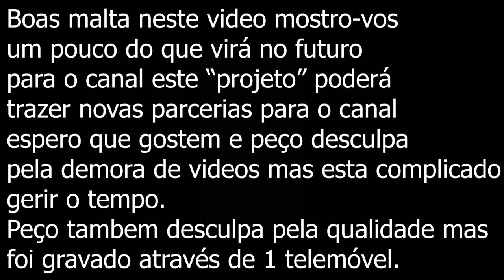NOVO PROJETO!!!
▬▬▬▬▬▬▬▬▬▬ Informação ▬▬▬▬▬▬▬▬▬▬

▬▬▬▬▬▬▬▬▬▬ SUBSCREVAM ▬▬▬▬▬▬▬▬▬▬